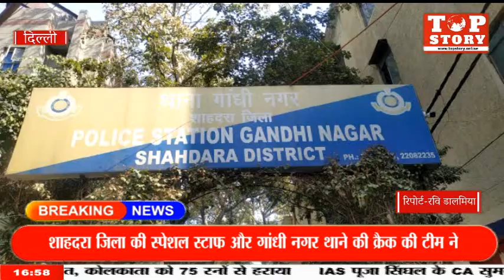गांधीनगर इलाके के झील चौक पर चल रहे सट्टा रैकेट का भंडाफोड़, संचालक सहित 11 लोगों को गिरफ्तार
शाहदरा जिला की स्पेशल स्टाफ और गांधी नगर थाने की क्रैक की टीम ने गांधीनगर इलाके के झील चौक पर चल रहे सट्टा रैकेट का भंडाफोड़ किया है पुलिस ने अड्डे पर छापा मारकर संचालक सहित 11 लोगों को गिरफ्तार किया है डीसीपी आर साथिया सुंदरम ने बताया कि गांधीनगर थाना में तैनात बीट कांस्टेबल ब्रज कुमार और कंस्टेबल हिमांशु को सूचना मिली थी , झील चौक सतनाम रोड एमसीडी स्टॉल नंबर 7 पर करीब एक दर्जन लोग सट्टा खेल रहे हैं तुरंत स्पेशल स्टाफ और गांधीनगर थाने की क्रैक टीम में तैनात पुलिसकर्मियों की ज्वाइन टीम का गठन किया गया. इस टीम ने एमसीडी स्टॉल नंबर 7 पर छापा मारकर मौके से 11 लोगों को गिरफ्तार किया गिरफ्तार।TopStory